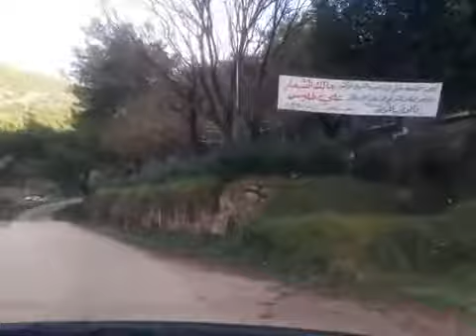لبنان سويسرا الشرق😍 عكار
لبنان بؤرة الجمال